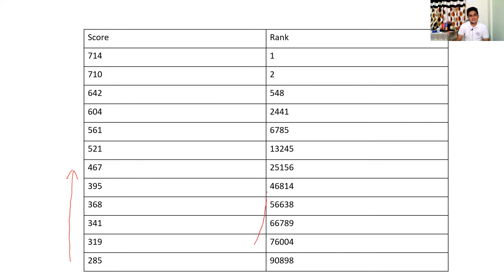Converting rank from 100000 to 100 in NEET PG - Reality or myth? : Know it in Ten Minutes-002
Hello friends,
When we follow the success story of topers who convert their 5 digit rank to a double or a triple digit rank we should be aware of reality behind it. nothing is impossible when you are determined. Here I am sharing my point of view and my tips of improving your NEET PG rank.
Most of the time after finishing your NEET PG exam you realize you have done at least 10 silly mistakes. This video explains how those 10 questions affect your rank.
best wishes guys .